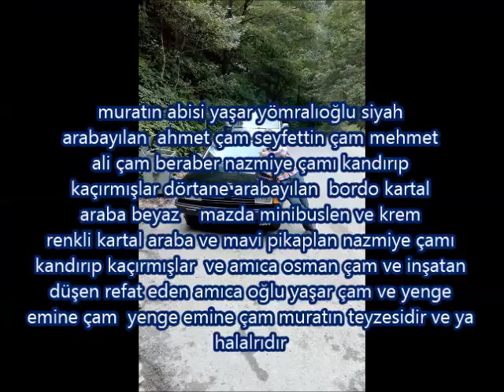mustafa güner nazmiyenin kayboldu gece akşam üstü ali yaşar çam benim yanımda aldı arabayı